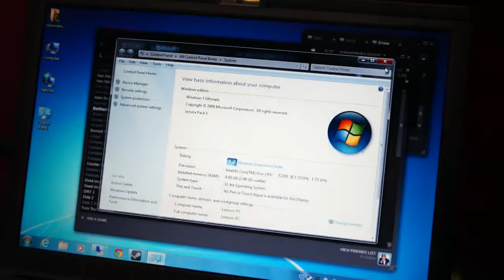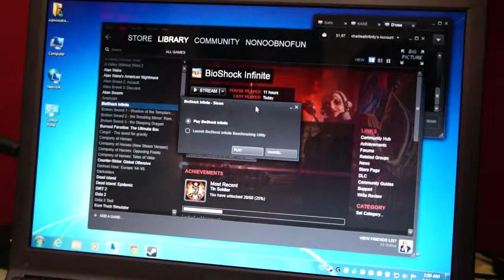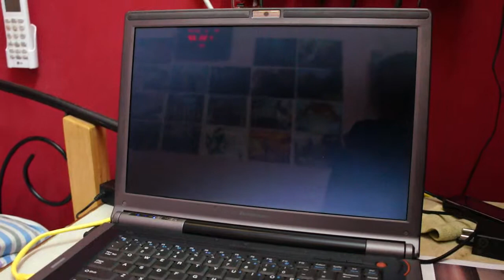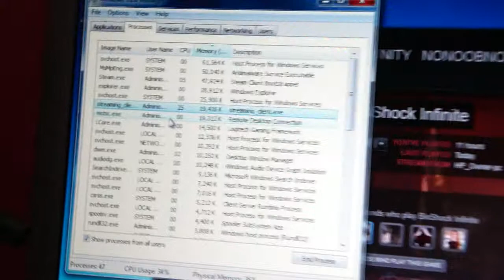Steam In home streaming on Intel GMA 950 based notebook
So, my dad just got a new ultra-book from work and I took his old laptop which was bought back in 2006 (better than just junking it)
Its wifi didn't work either and i cant find the drivers for it :( This notebook is practically useless because its SLOW and its Wifi, DVD drive and main keyboard does not work either. So i decided to use this as a downloading machine. Today it just struck me... why not give a try to Steam In home streaming? and as you can see it handles game streaming pretty well :D I'm pleased.